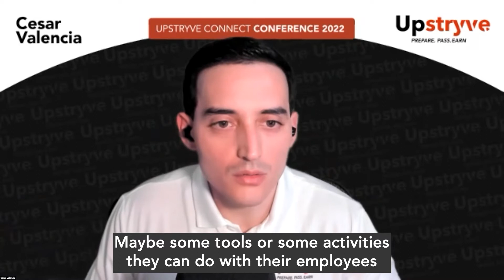How To Motivate Your Employees To Do Excellent Work